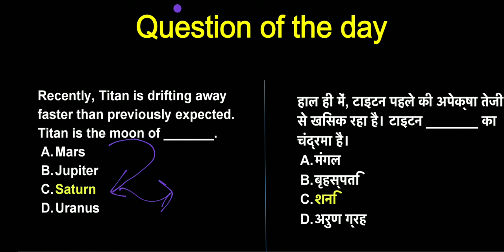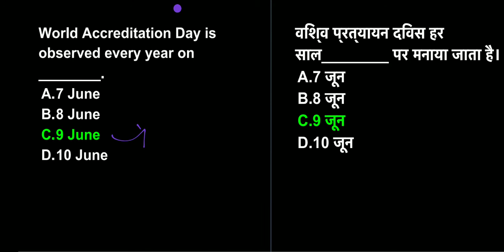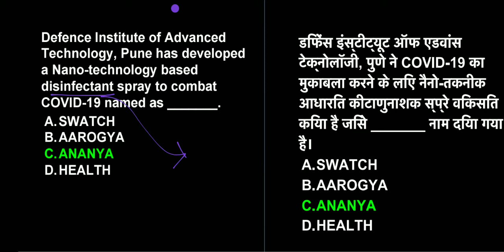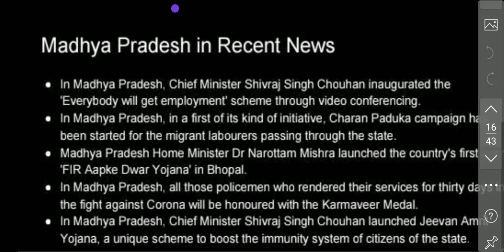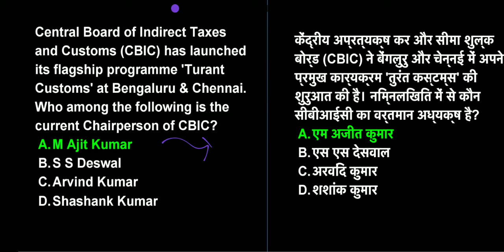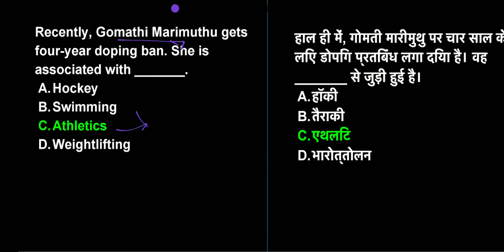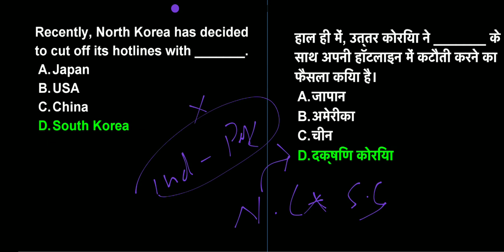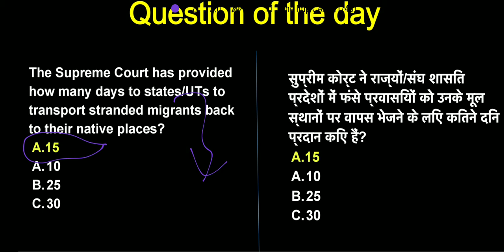11 JUNE IMPORTANT CURRENT AFFAIRS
Welcome to ODISHA RAILWAY STUDY POINT